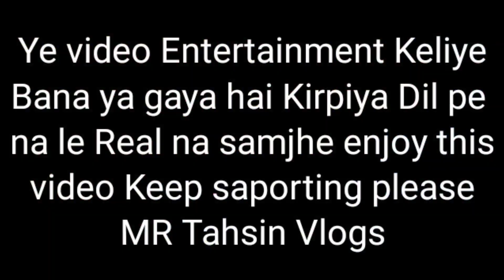Desi Doctor 💉 Funny video 😂 and Comedy video देसी डॉक्टर कॉमेडी वीडियो | MR Tahsin Vines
Desi Doctor 💉 Funny video and Comedy video 😂

This is MR Tahsin Vines

Hello youtube Family saport me please

                 Share and

Keep saporting please

__________Keep saporting please